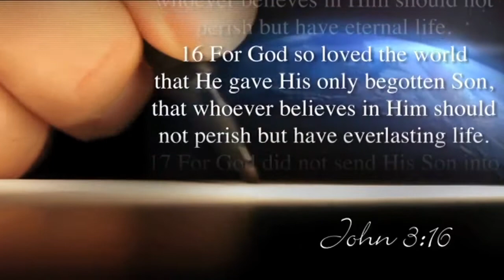God's Invitation V2V Church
Do you know that God requires a personal relationship with you? Come to V2V and let us introduce you to the Lord Jesus Christ.
Visit us at Oakington Manor, Oakington Manor Drive, Wembley, London.